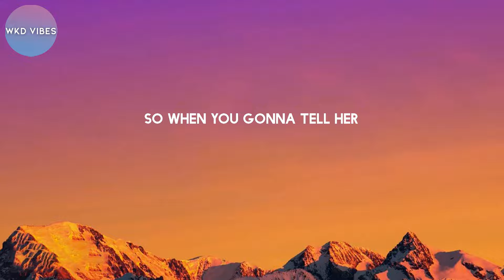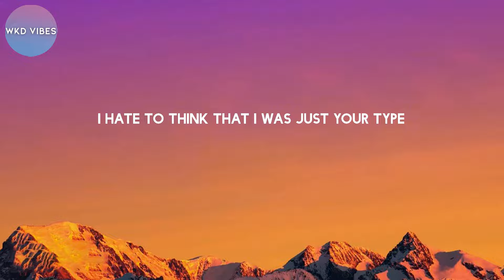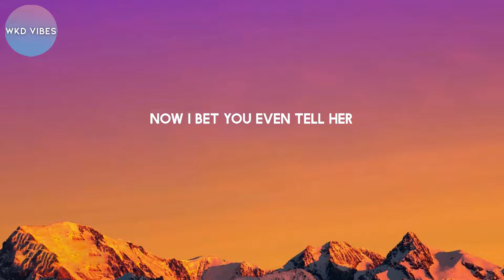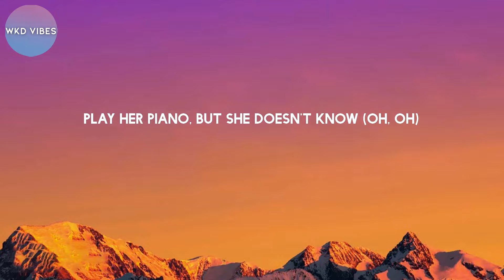Olivia Rodrigo - deja vu (lyrics)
Lyrics